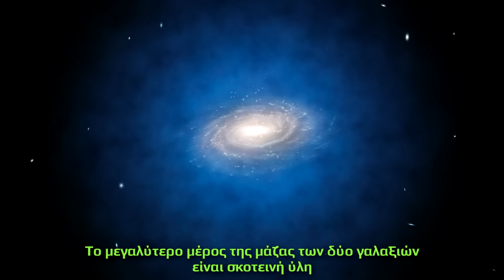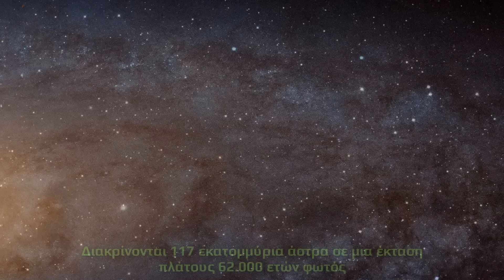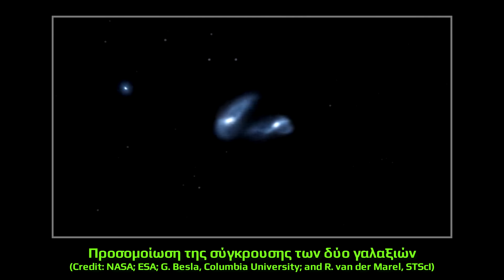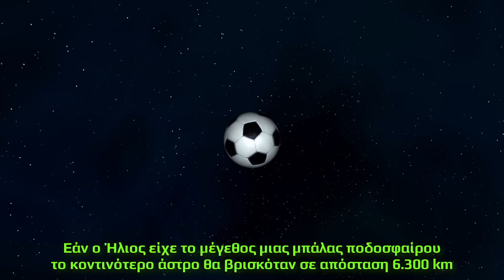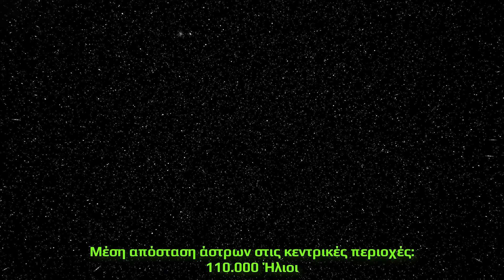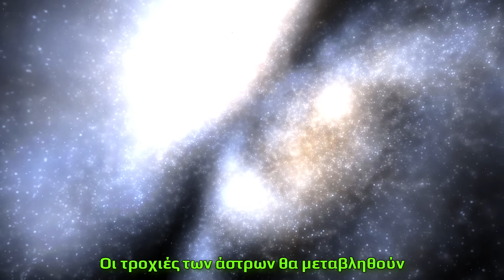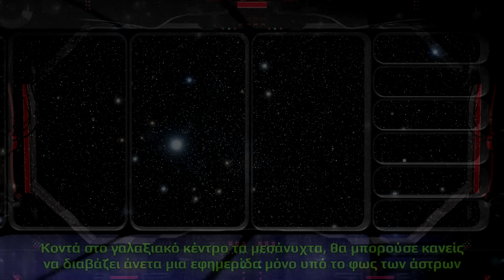Η σύγκρουση με τον γαλαξία της Ανδρομέδας | Astronio X (#2)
Σε 4,5 δισεκατομμύρια χρόνια θα πραγματοποιηθεί μια τιτάνια σύγκρουση: o γαλαξίας της Ανδρομέδας θα συγκρουστεί με τον Γαλαξία μας. Θα κινδυνέψει η ζωή όταν συμβεί αυτό; Για να απαντήσουμε σε αυτό το ερώτημα θα πρέπει να γνωρίσουμε καλύτερα τον γαλαξιακό μας γείτονα και τις διαστρικές αποστάσεις.

►Δείτε επίσης:
0. Κάντε zoom στον γαλαξία της Ανδρομέδας:

1. Νεότερες μελέτες δείχνουν ότι η σύγκρουση θα γίνει σε 4,5 δισεκατομμύρια χρόνια:

2. Ο γαλαξίας μας είναι μεγαλύτερος απ’ ότι νομίζαμε

5. Πόσοι γαλαξίες μας πλησιάζουν;

6. Αποστάσεις μεταξύ των αστέρων

7. Άρθρα για τη μελέτη του 2012 που δείχνει ότι η σύγκρουση είναι αναπόφευκτη:

8. Μέση απόσταση αστέρων στο κέντρο του Γαλαξία και οι "φωτεινές" του νύχτες (Dr Ryden):

9. Τι είναι το "Astronio X";
Η σειρά Astronio X (Astronio eXplain) βασίζεται σε θέματα και ερωτήσεις που μου γράφετε πολύ συχνά σε μηνύματα ή σε σχόλια. Η αφορμή για αυτό το επεισόδιο ήταν οι συχνές ερωτήσεις που δέχομαι για την επικείμενη σύγκρουση και τις συνέπειες που θα έχει για τη ζωή.

Παρουσίαση-Επιμέλεια: Παύλος Καστανάς
Software: Space Engine, Universe Sandbox 2
Πηγές εικόνων: NASA, ESA, ESO, Pixabay (Creative Commons 3.0 License)
Εικόνα Virgo Cluster: Richard Powell

Μουσική:
All music is under a Creative Commons 3.0 license found